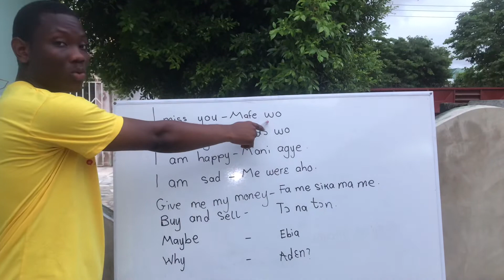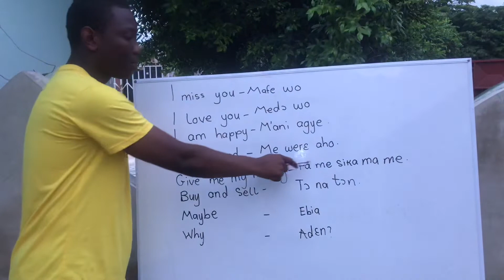Learn this before you visit ghana part (3)🇬🇭🇬🇭🇬🇭ghana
Learn twi.Twi conversation lesson
Twi conversation and phrases lesson

Let me know any Twi topic you want me to teach in the comment section.

For private Twi lessons via Skype or zoom book a Twi lesson at:
link
Learn any language on italki